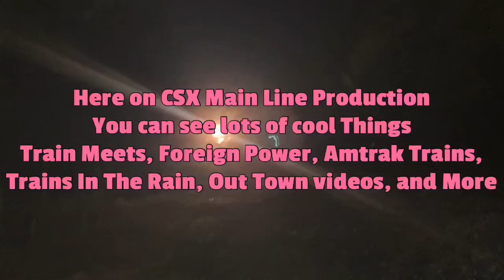CSX 7411 Rebuild Leads Long CSX M400-24 NB Manifest Train With Mid DPU Departing Mars Bluff SC